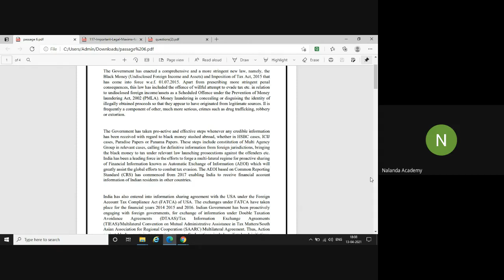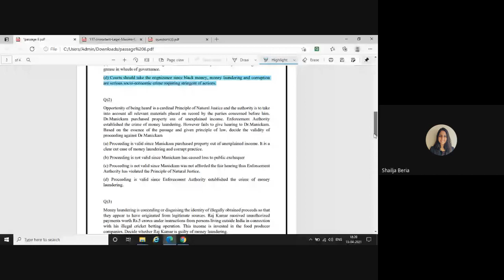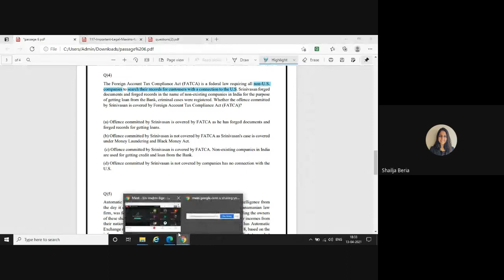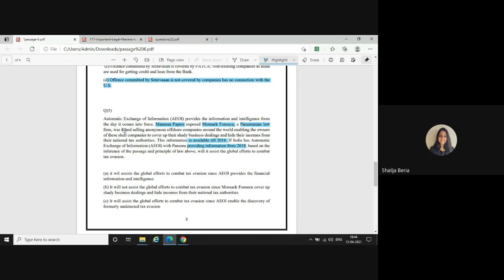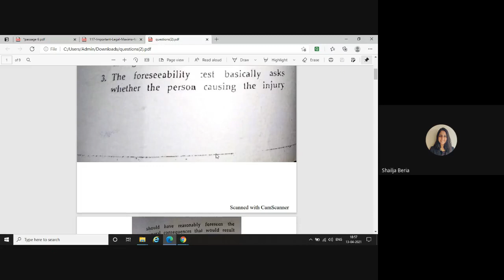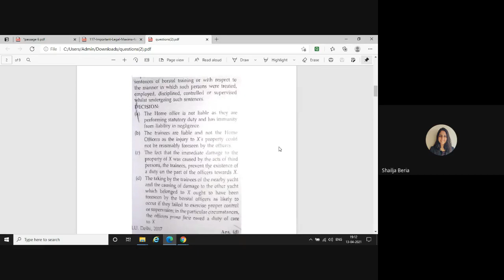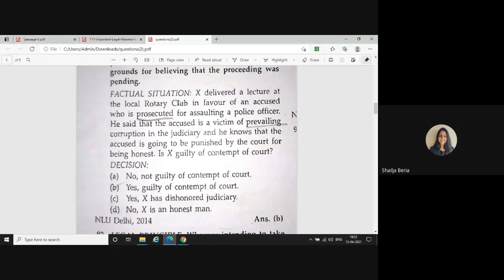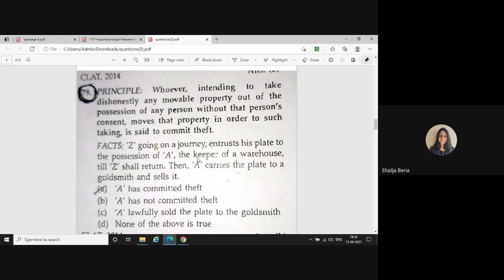CLAT School - Legal Aptitude [Tuesday, 13 April 2021]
CLAT School is designed to provide guidance and mentorship to students from rural, non-English medium backgrounds preparing for 5 Year under-Graduate Law Courses in National Law Universities.

At present the School is offering 3 and a half months  (March -June 2021) for CLAT 2021 Aspirants.

Our team of mentors include Law Professors and Law Students from top National Law Universities of India.